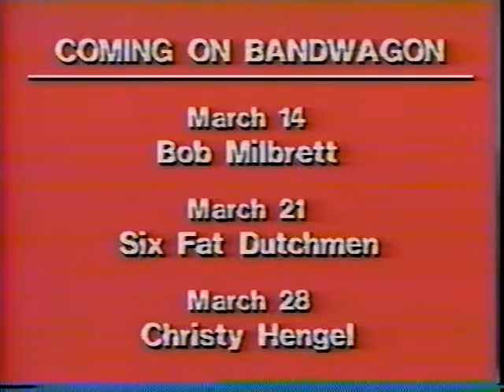Cuckoo Waltz & I`m Coming Waltz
The Elmer Scheid Band on KEYC-TV Bandwagon (1986)